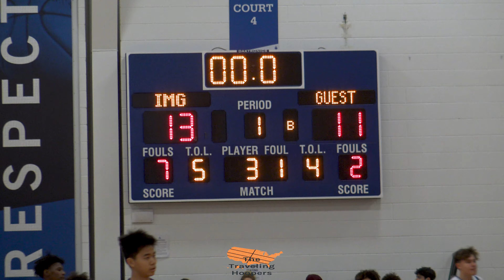IMG Jr. National Wins Big In Their Season Opener! Myles Kirby Is A Bucket!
The IMG guys played to the scouting report. Myles Kirby
 led all scorers while hitting shots off the dribble, scoring in transition, and making defensive plays with his athleticism. Eli Zimmerman pushed the offense forward with a healthy balance of aggressive drives to the rim and setting up the offense. Jorge Cardenas made the offense flow thanks to his speed, passing, and constant search for the next play. Riley Harrington
 is a stellar finisher with body control and a nice handle. Jacob Hammond’s athleticism and physicality helped him finish at the rim, push in transition, run the floor, and make some ridiculous catches. Raegan Cornish hit a three, played intense on ball defense, and ran the offense in spurts.
Montverde has a talented group of underclassmen that produce from the three point line and the paint.

Top Prospects |
IMG: Myles Kirby, Eli Zimmerman, Jorge Cardenas, Riley Harrington, Jacob Hammond, Raegan Cornish,
Montvrede: Brennan Whittington 2025, Branden Yecora  2023, Batuhan Goktas  2023, Cameron Codio 2024

Catch More Of Our Content Here!